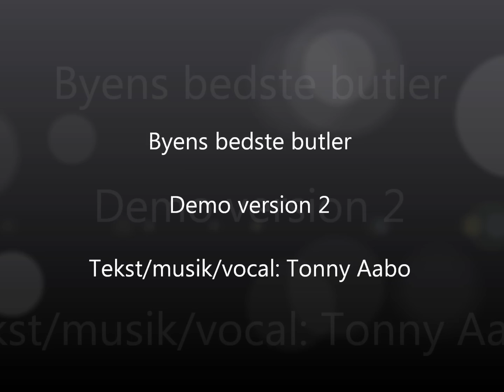Byens bedste butler version 2 - Tonny Aabo.wmv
Hyldestsang til alle Danmarks hårdtarbejdende hjemmehjælpere:)